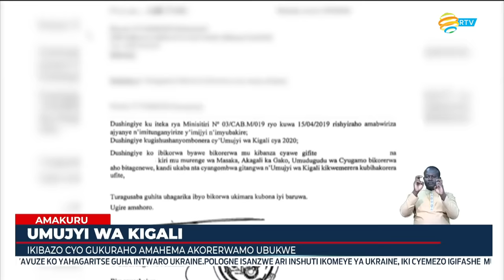Umujyi wa Kigali washyize umucyo ku cyemezo gikuraho amahema akorerwamo ibirori